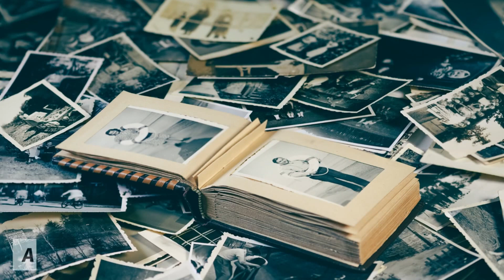Suggestion of Gifts for Men.